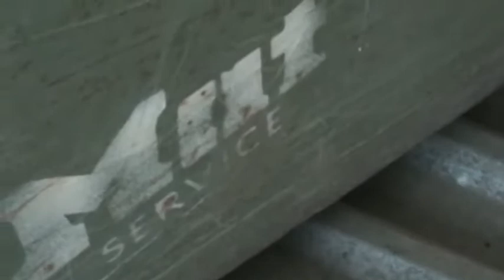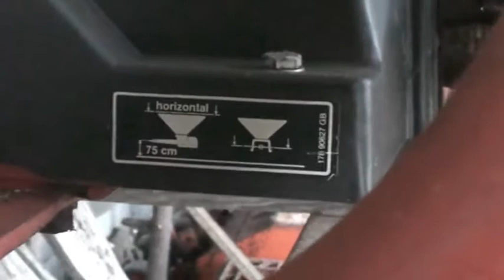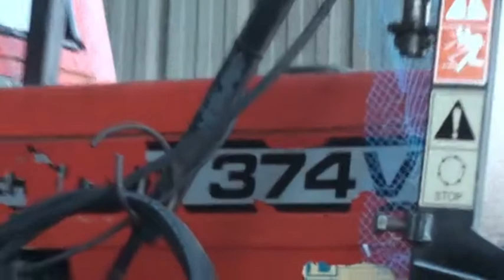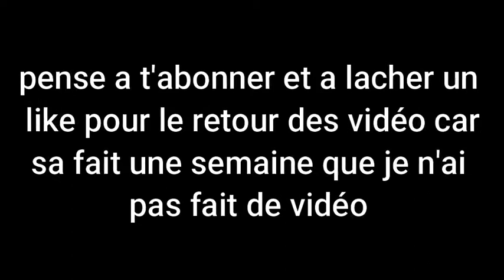présentation outils et véhicule viticole